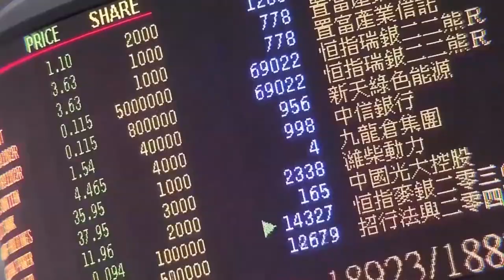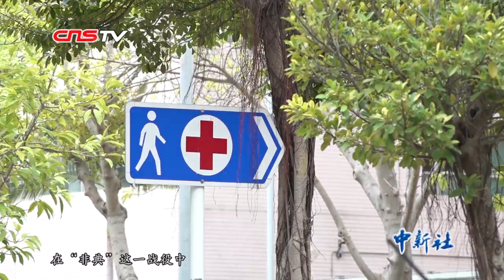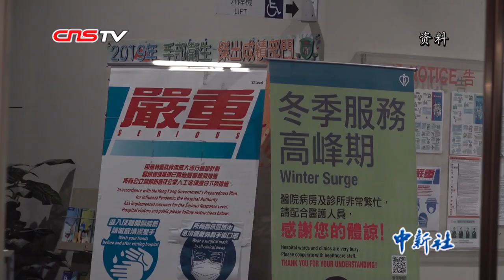【香港故事】香港一线医生王乔峰：只要我们同心协力 定能捱过这一关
截至2月5日中午12时，香港新型冠状病毒肺炎确诊个案总数增至18例，疫情蔓延让香港的一线医护人员更加忙碌。王乔峰是外科医生，在完成自己的本职工作后，他还自愿报名加入急诊室的前线工作，纾缓人手不足的压力。